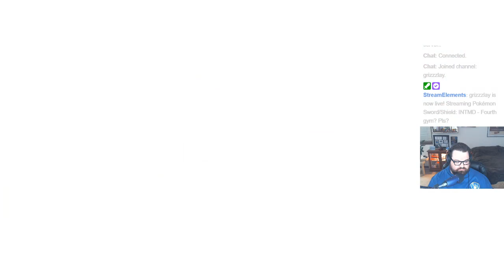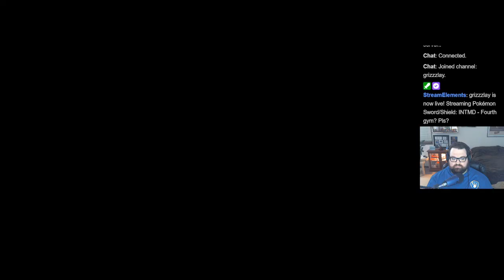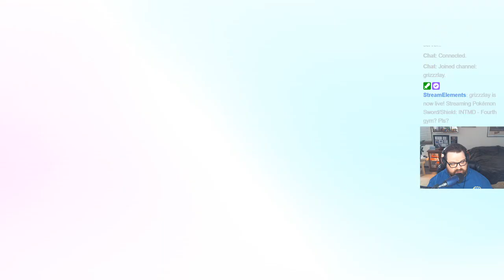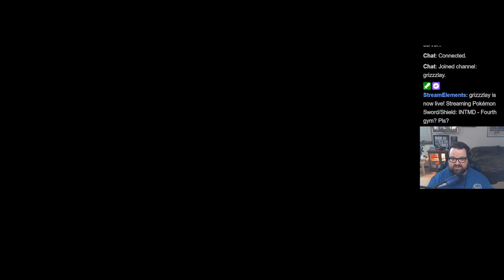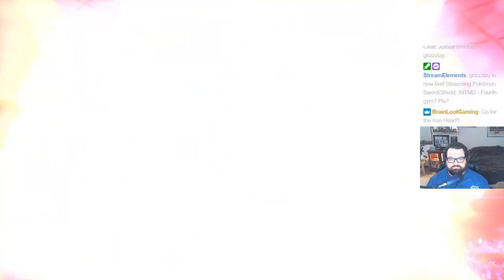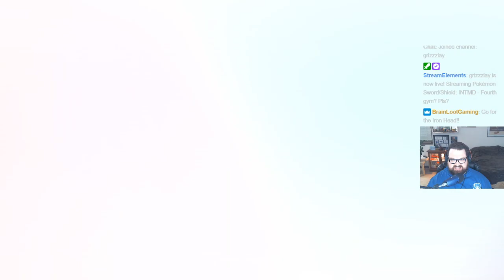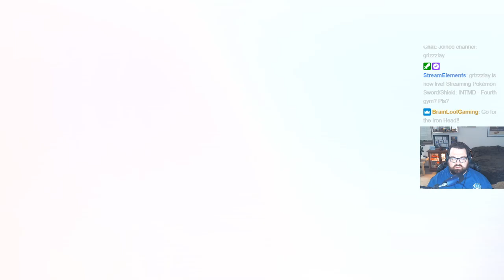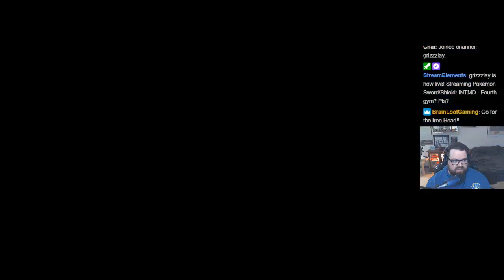The Squad is Reborn - Pokemon Sword - Sixth Session